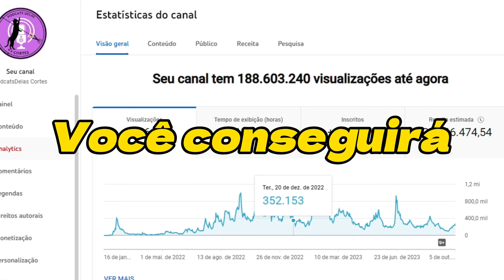SE VOCÊ ESTÁ DESESPERADO NESSE FIM DE ANO, FAÇA ISSO😮 - MARCIA SENSITIVA | PodcatsDelas Cortes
PREVISÕES PARA NOVEMBRO COM MÁRCIA SENSITIVA - PODDELAS #343